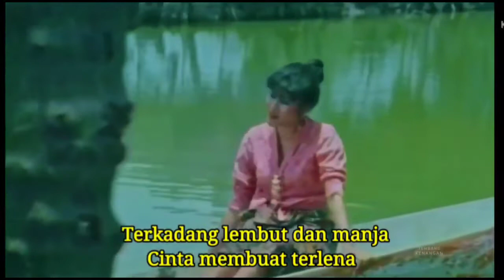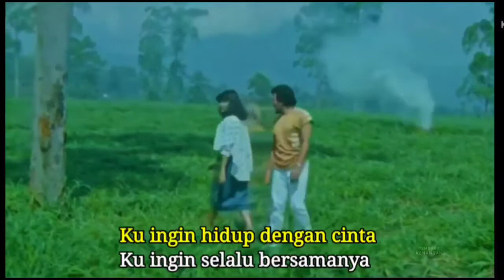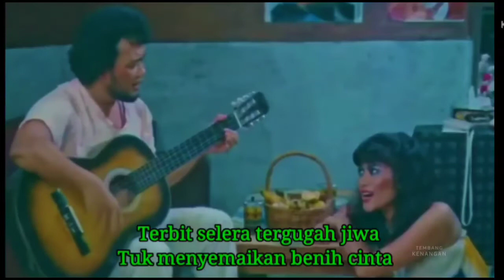Dawai Asmara - Rhoma Irama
Dawai Asmara - Rhoma Irama ft Noer Halimah_ stf Kemilau cinta di langit jingga